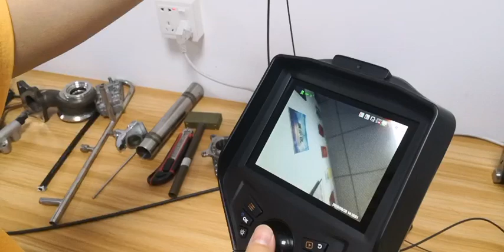2 8mm joystick industrial video borescope waterproof inspection camera portable video endoscope